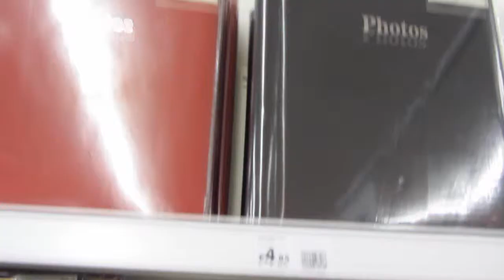TOO WINDY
VEDIN: Vlog Every Day In November. Yep.